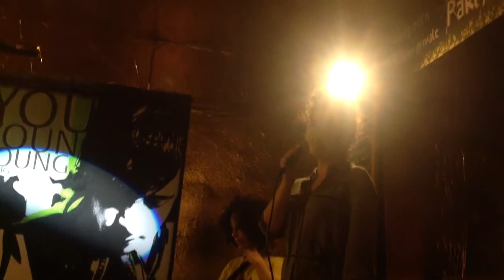ניצן ברנשטיין לייב בהשקת מקלחת של חושך בברלין | מתי שמואלוף XI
ניצן ברנשטיין מבצעת את אחד משירי ואחד משיריה, מלווה בצ'לו של עילאיי. ומקסימה את הקהל

השקת ספר הסיפורים הראשון שלי "מקלחת של חושך, וסיפורים נוספים" בשכונת פראנצלאור ברג בברלין. 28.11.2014. הצילום נעשה על ידי רותם ניר. גדי גולדברג מנחה ואני מקריא מהספר. במהלך ההשקה תוכלו גם לראות את ניצן ברנשטיין מופיעה בשיר שהלחינה מתוך ספר השירה האחרון שלי "פרידה בברלין" (בוקסילה, 2014) וגם שיר פרי עטה.

פעם ראשונה שערכתי השקה לספר שלי, בעברית, מחוץ לישראל. ספר שהחלק השלישי שלו נכתב בברלין. זאת כחלק מקהילה עברית / ישראלית / דיאספורית שנוצרת ויוצרת בברלין.